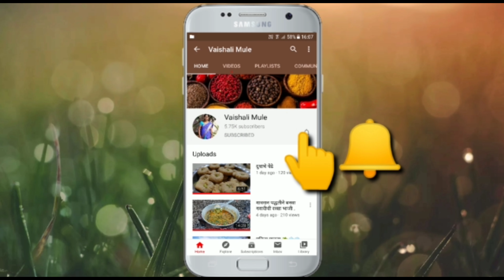झणझणीत हिरव्या मसाल्यातील काळे वाल ll Recipe in Marathi ll कडधान्याचीसिरीज Epi-6